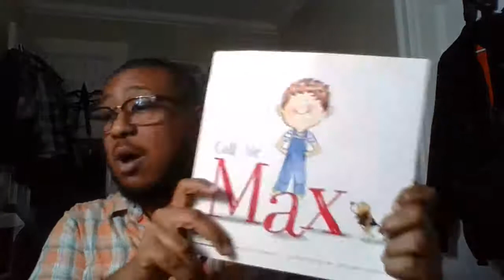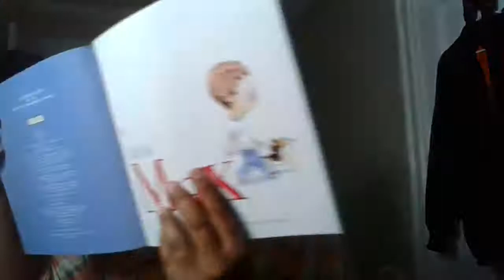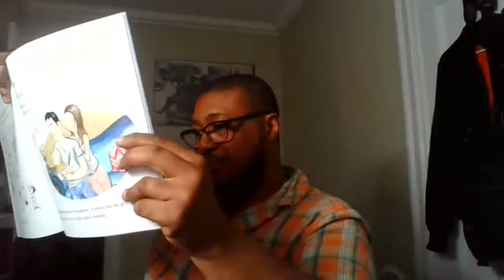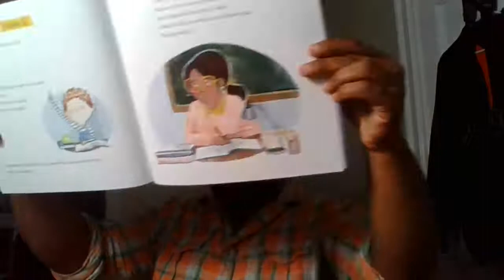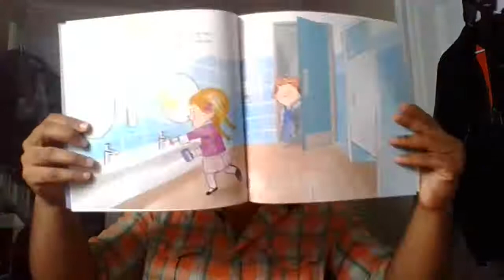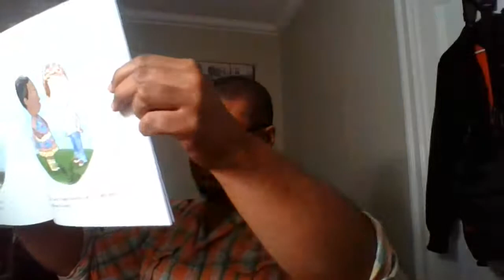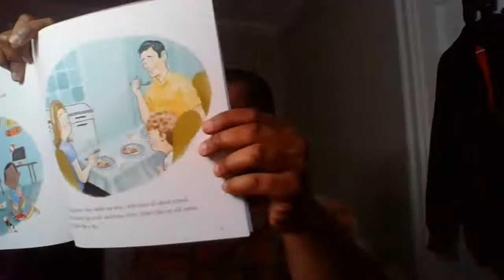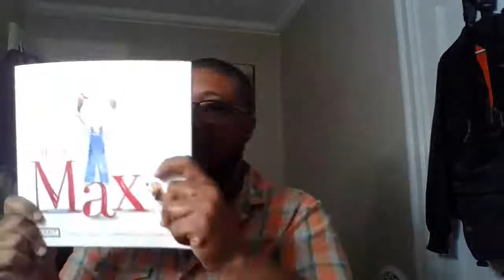Bedtime Stories with Javi! Tonight's story: "Call Me Max" by Kyle Lukoff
Hey everyone!

Thank you for clicking on the video to get this Good Word from Spirit Squad and My Spirit and for allowing me to serve you and your Inner Child.

If you resonated with the message, be sure click that like button. I also provide services through my Spiritual Mentor Nahkila Isha’s company, Ashworth Scott Life Scupting, so if you work with her, be sure to book an appointment with me by clicking on the following

For questions and comments about The Inner Child Collective or any segments on the show, listeners can send them to and have their questions read on the show during Q&A segments.

Thank you so much for your love and support, as I appreciate you sharing your energy with me.

Thank you again for your support. Till next time, peace!